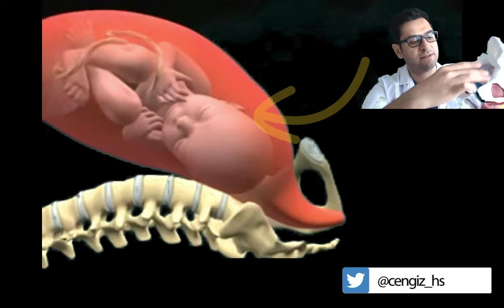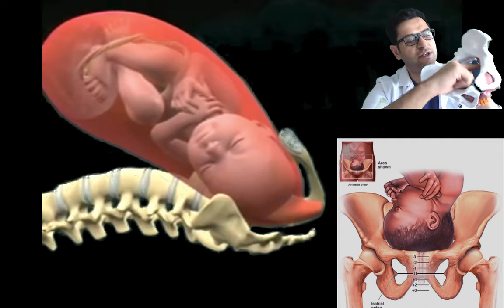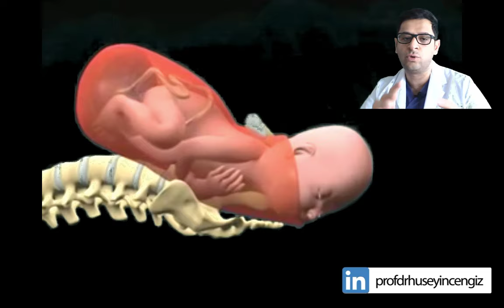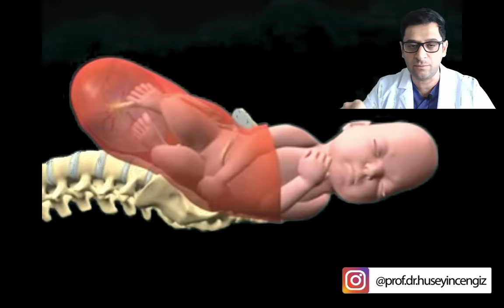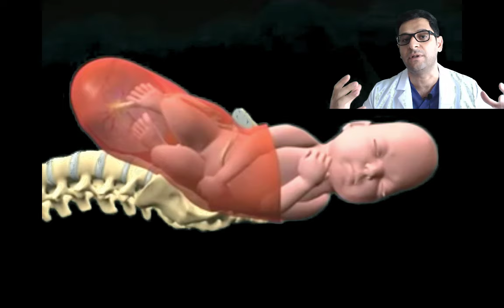DOĞUM NASIL İLERLER 👶🏻 NORMAL VAJİNAL DOĞUM 🤱 (kemik yapı, çatı darlığı)🤰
🤰  Bebek dünyaya gelmek için nispeten dolambaçlı sayılabilecek doğum kanalından geçmek zorundadır. Bu kanalın çaplarına kendi kafa çaplarını uydurmak için bazı hareketler yapması gerekir. Ayrıca doğum kanalında ilerlerken karşılaştığı dirençler ile başa çıkmak amacıyla pozisyon değişiklikleri yapar. Yol, yani kemik pelvis çetrefilli, yolcu, yani bebeğimiz ise kararlıdır ve genellikle yoluna devam eder.
Ayrıntılı bilgi için web sitem►
Merhaba çok kıymetli izleyiciler ve hastalarım. Ben Prof Dr Hüseyin Cengiz. 18 yıldır Kadın Hastalıkları ve Doğum Uzmanı olarak çalışıyorum. Bu platformda; anne adaylarına faydalı olacağını düşündüğüm özellikle doğum ve hamilelik süreci hakkında bilgiler paylaşmaya çalışıyorum. Ayrıca bebek alma yani kürtaj gibi hassas konuları, güncel haberleri takip edip sizlerle paylaşıyorum. Jinekolog doktor olarak, kadın sağlığı ve cinsellik konularına da deyinip, bazı jinekolojik ameliyatlar nedir? nasıl yapılır? canlı cerrahileri görüntülerini de merak eden takipçilerimle paylaşıyorum. Ayrıca, gebelik testi ve gebelik belirtileri, doğum kontrol hapı gibi merak edilen konularla ilgili bilgilere bu kanaldan ulaşabilirsiniz.